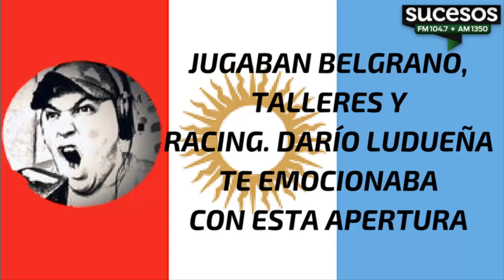Apertura de Darío Ludueña